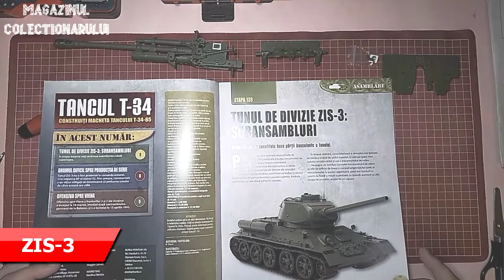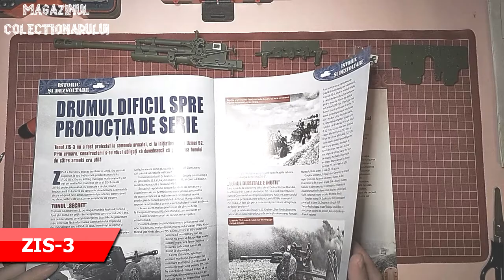Macheta ZIS-3 Eaglemoss Romania no.139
O data cu acest numar, adaugam doua furci la tunul nostru.

Mersi,